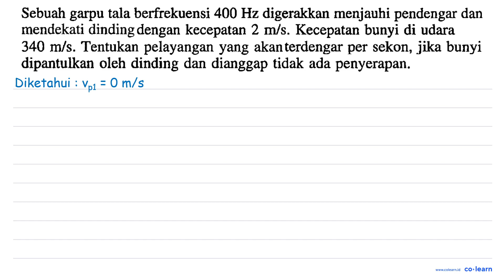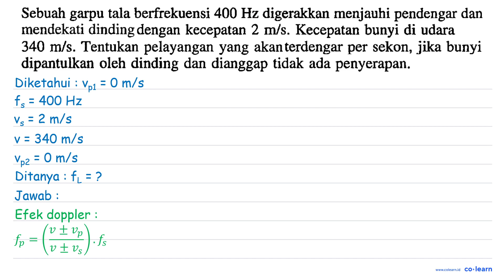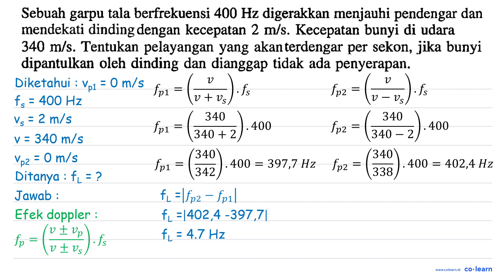Sebuah garpu tala berfrekuensi 400 Hz digerakkan menjauhi pendengar dan mendekati dinding denga...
Sebuah garpu tala berfrekuensi  400 Hz  digerakkan menjauhi pendengar dan mendekati dinding dengan kecepatan  2 m / s . Kecepatan bunyi di udara  340 m / s . Tentukan pelayangan yang akan terdengar per sekon, jika bunyi dipantulkan oleh dinding dan dianggap tidak ada penyerapan.

Topik atau Materi: Perambatan dan Pemantulan Gelombang Bunyi - Gelombang Bunyi - Gelombang Mekanik - Fisika Kelas 11 SMA - K-13 Revisi

Sumber Soal: Fisika SMK Kelas 10 BK. Teknologi Informasi dan Komunikasi, K-13 Revisi, PU, 2018 , Erlangga

00:00 : Bedah Soal
01:00 : Konsep, rumus dan pengertian Perambatan dan Pemantulan Gelombang Bunyi
01:18 : Langkah penyelesaian soal
-1:00 : Jawaban akhir
-1:30 : Penutup